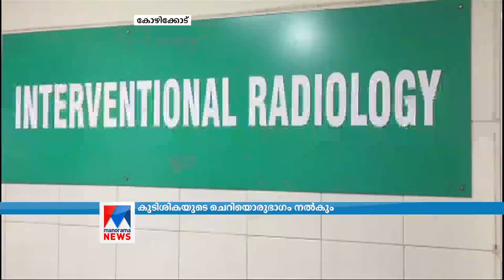Kozhikode Medical College Stent